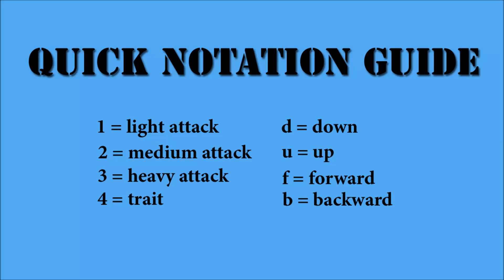Injustice 2 - Sub-Zero BnB Combo Guide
Its day 1 subzero so that means its time for some Combos! For day 1 these are fairly optimal-ish, although in time I am sure there will be plenty of sick iceclone combos that we just can't think of right now. These will help get your Sub-Zero game started!